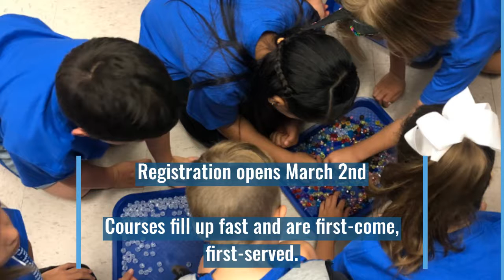Summer SEARCH 2019